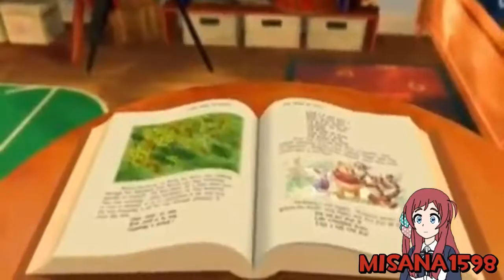[YTP] Poohs' Kitchen Drain (Collab Entry)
Here's the collab entry for the 4th and final Brain Drain YTP Collab! Short and sweet as always, but some jokes were cut due to unforeseen circumstances.  Aside from that, enjoy as always!